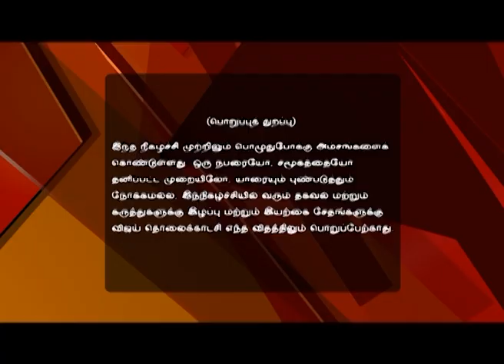Time Pass 06/28/16